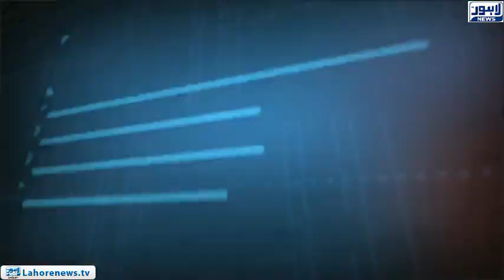Tamasha - Part 01 - Water Filter Station Plant in Lahore City failed